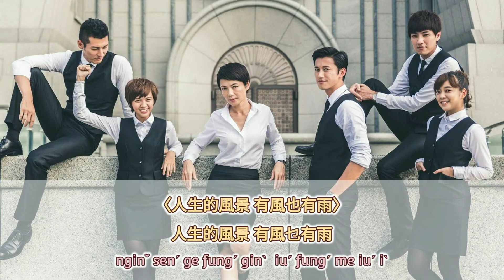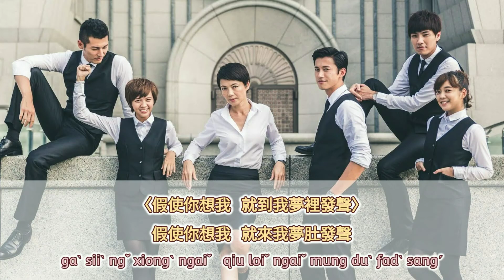【華客語歌詞】羅文裕 - 放心去旅行 │ 客家戲劇《出境事務所》主題曲｜Taiwanese Hakka Drama